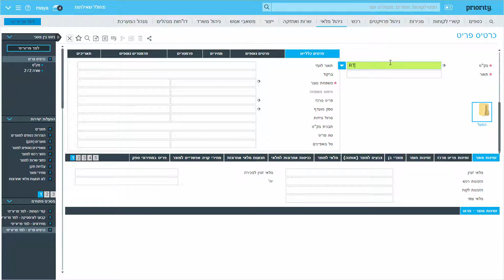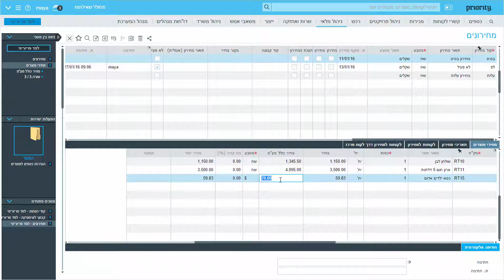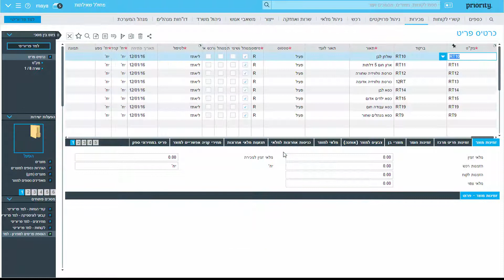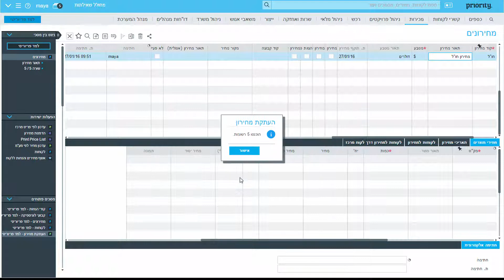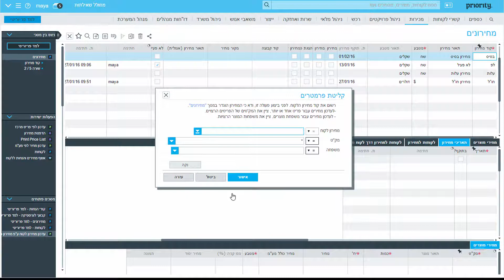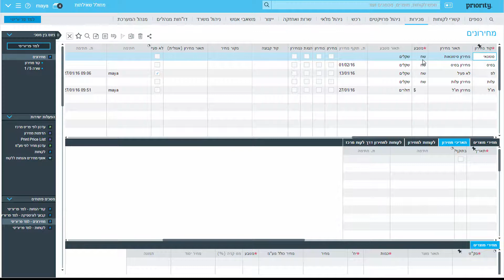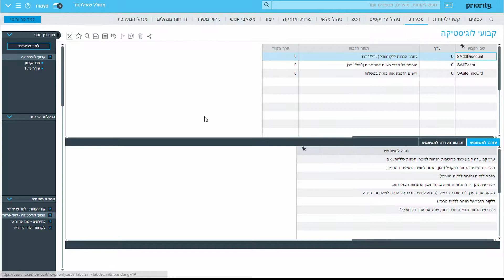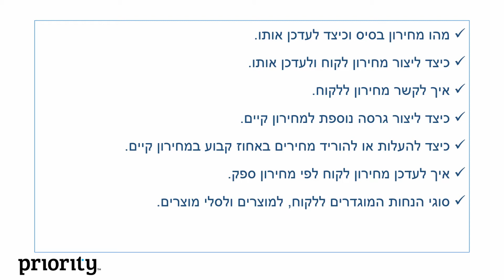מחירים והנחות בפריוריטי/זום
בסרטון זו אנו מדגימים כיצד להגדיר מחירונים והנחות למוצרים בפריוריטי/זום.
עדכון מחירון הבסיס בכרטיס פריט 0:00
עדכון מחירון הבסיס במסך מחירונים 1:09
הוספת מחירון לקוח 2:27
הוספה אוטומטית של פריטים למחירון 3:56
עדכון מחירי מחירון 4:57
עדכון מחירי לקוח לפי מחירון ספק 6:47
הספת מחירון 7:57
הנחות 8:04
היררכיית מחירים 10:28
סיכום 11:27